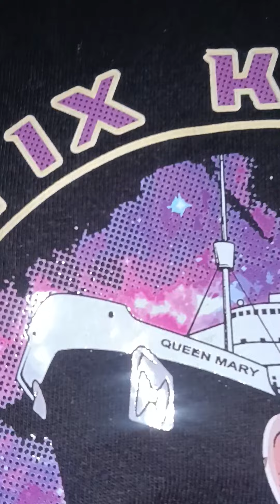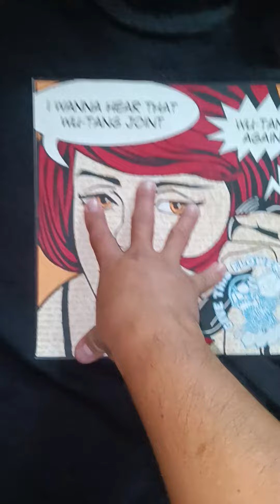Custom Shirts SAME DAY SERVICE DTF FOR SALE Compton open 7am - 10pm